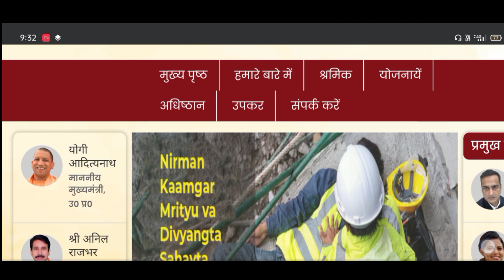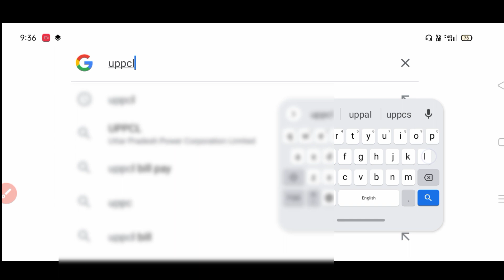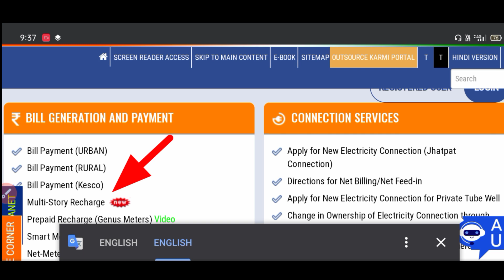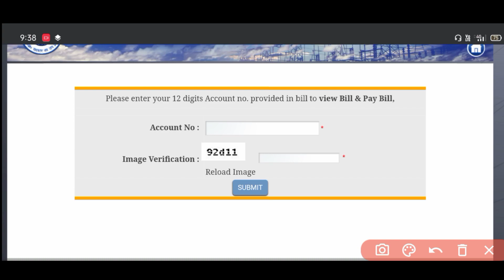बैंक खाता नंबर , बिजली का कनेक्शन नंबर पता करें 1 मिनट में। account number kaise nikle।Sk verma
your queries...